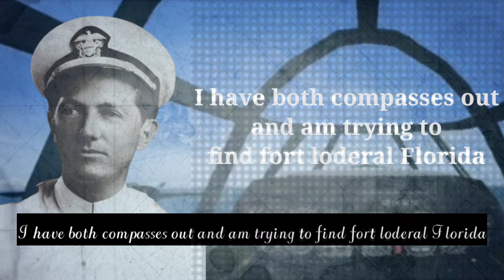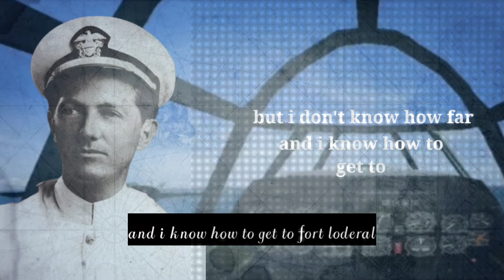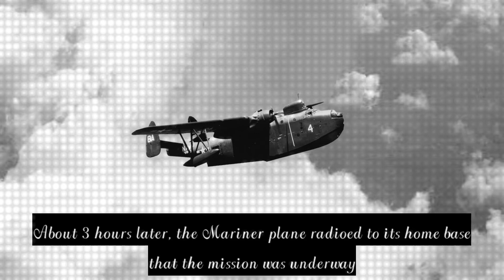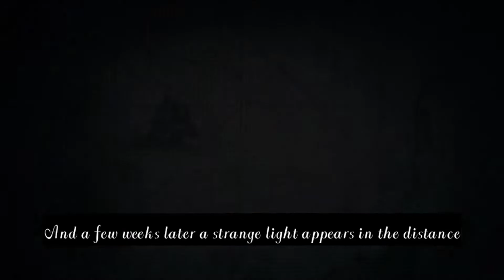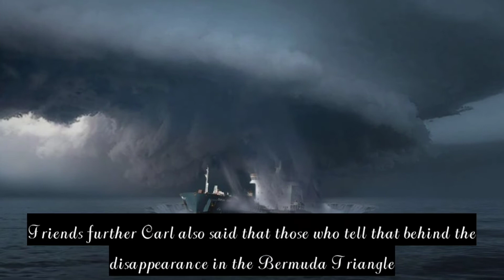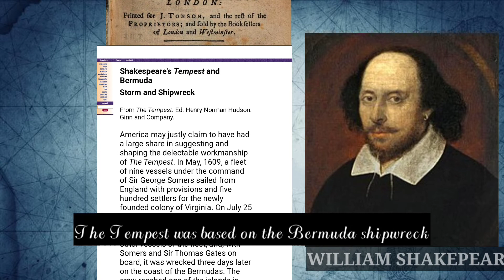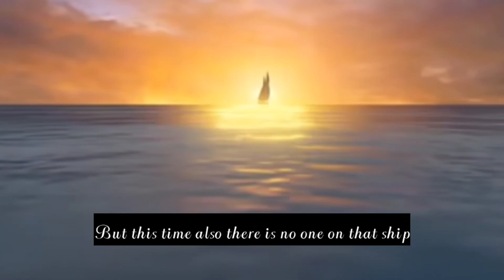The Bermuda Triangle Mystery / What Is The Secret? / Explainers Simplified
Bermuda Triangles or The Devil's Triangle is one the most mysterious place in the world. It is of region of the North Atlantic Ocean where More than 50 ships and planes have disappeared at this place.Some speculate that unknown and mysterious forces account for the unexplained disappearances, The area referred to as the Bermuda Triangle, or Devil’s Triangle, covers about 500,000 square miles of ocean off the southeastern tip of Florida.